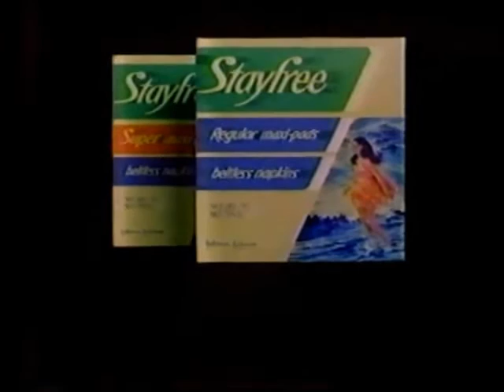Stayfree Maxi-Pads commercial (1980)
Olympian and actress Cathy Rigby talks about feminine protection.